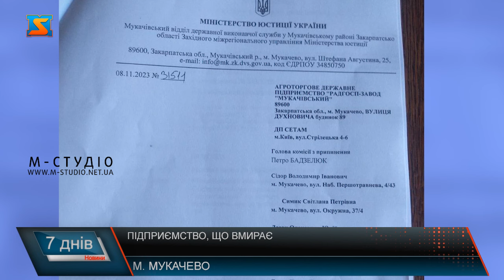Підприємство, що вмирає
Колись слава про це господарство гриміла не лише Закарпаттям, а й на цілу країну. Знали мукачівських аграріїв далеко за межами України. І не дивно – радгосп-завод «Мукачівський» був одним із лідерів галузі. Підприємство займалося вирощенням ягід та плодових культур. Також тут розливали вина та варили горілку. Розташовувалися  ділянки підприємства  у селах громади та  займали площу близько 170 гектарів. Нині ж завод «Мукачівський» – безнадійний банкрут. З  2000 року, його майно заарештували, через що виробництво не мало змоги продовжувати функціонувати. У зв’язку з тим, що підприємство не мало жодних фінансів на продовження діяльності, відповідно ділянки не оброблялися, і заробітку не було жодного. Виробництво не реорганізували, і тому на ньому продовжували бути зареєстрованими працівники. З плином часу виник борг, щодо оплати заробітної плати штатним співробітникам.  Як розповідає діючий очільник Радгоспзаводу  «Мукачівський», він неодноразово намагався врегулювати це питання та відновити діяльність підприємства. Адже людям потрібне працевлаштування, а громаді потужне виробництво. Проте справа так і не зрушила з мертвої точки.  Аби вирішити проблему, та покрити фінансову заборгованість,  суд виніс рішення продати одну з ділянок, яка належить підприємству, а за виручені кошти з аукціону виплатити заборгованість. На обраній ділянці, знаходяться 6 будівель: адміністративний корпус, споруди, де розміщуються  цистерни для витримки спиртних напоїв та технічні приміщення. Керівництво підприємства підтримало рішення суду, адже це був єдиний вихід задля вирішення проблеми з заборгованістю. Визначену ділянку, площею близько 2 гектарів підготували для продажу. Проте аукціон, який лили провести 13 листопада поточного року, з  певних причин так і не відбувся.  Радгоспзавод  «Мукачівський» знаходиться на балансі Держмайна, та за словами Івана Балоги, є стратегічним об’єктом. За словами, Івана Балоги, на запит, щодо блокування проведення аукціону у Держмайні повідомили, що не давали жодної згоди на продаж ділянки. Очільник підприємства висуває власні припущення, чому аукціон досі не провели. Адже час йде, а борг щодо оплати праці з кожним днем лише зростає. Станом на сьогодні, він становить близько 2 млн гривень.  Наразі працівники підприємства, та мукачівці, які мають невиплачену заробітну плату готують позов до суду задля врегулювання ситуації. З часом, ділянка, яку готували для продажу поросла бур’янами, а будівлі, що знаходяться на території у аварійному стані. Працівники  ж досі очікують заробітну плату, проте коли її вдасться отримати - питання, на яке у нікого немає відповіді.